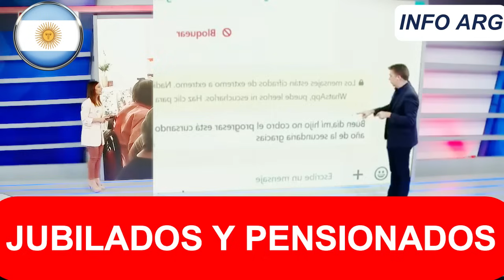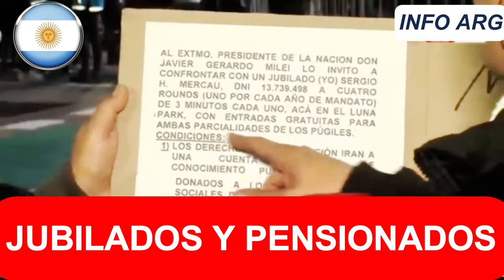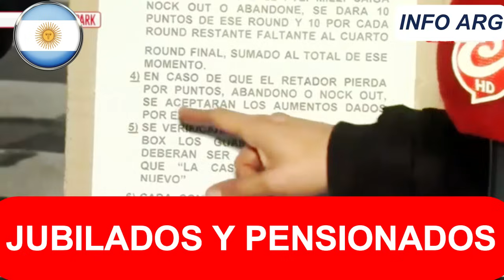🛑 INCREÍBLE❗ MILEI a las PIÑAS con JUBILADO❗ + 💲400.000 en JUNIO 👉 JUBILADOS y PENSIONADOS de ANSES❗